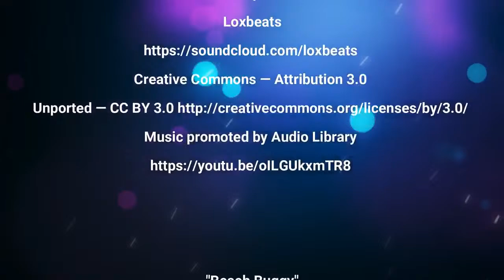"OLD MINDS vs. NEW MINDS" in The Living Room on AIL!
Host Tanya M. Dixon and The Living Room panelists discuss "Who Spiked the Tea?" (hot topics) and the topic of "OLD MINDS vs. NEW MINDS" during the forum.

“The Living Room” is a forum in which Tanya and other show commentators and a diverse group of panelists have very lively and honest discussions on topics such as entertainment, music, movies, love & relationships as well as social, lifestyle and modern world issues.

Special acknowledgements to NEWSBREAK for all of the stories for the segment "Who Spiked the Tea?"

The Living Room panelists:

Margo Walker-Brown
Veronica Joyner

Social Media for Tanya M. Dixon and "Art Imitates Life"